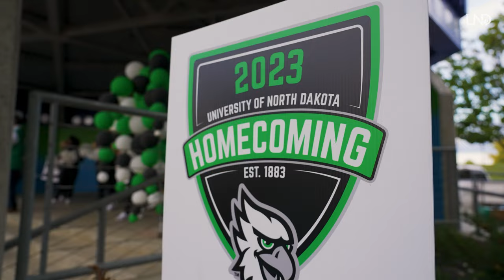Homecoming 2023 | Sights and Sounds at the University of North Dakota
A fall tradition that’s been part of UND for more than 100 years, the University of North Dakota celebrated Homecoming 2023 with a week of festivities for all ages and interests.

Highlights:

- A pep rally in downtown Grand Forks with the Pride of the North Pep Band, cheer team, football team and head coach Bubba Schweigert.

- The groundbreaking of the Memorial Village II and Albrecht softball Field.

- Hawktoberfest, which featured cultural performances and food trucks.

- A fireside chat with Harold Hamm.

- The announcement of the Forever UND campaign.

- Ribbon-cutting for the Experiential Learning Center.

- A pep rally in the Memorial Union.

- Ribbon-cutting for the Wilkerson Complex residence halls.

- A parade down University Avenue.

- Tailgating at the Alerus Center, which featured a football win over Western Illinois

- The first hockey game of the year, an exhibition win over Manitoba.

The week wrapped up with the Homecoming Dance on Saturday night at the Alerus Center.
In addition to these main events, there were a variety of other Homecoming activities throughout the week, including: